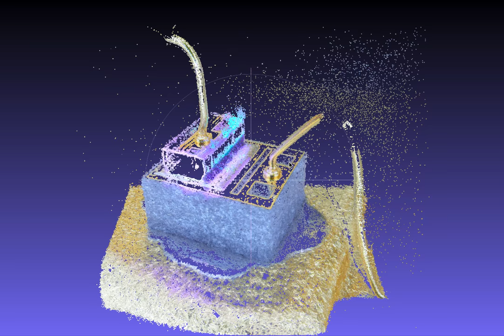Image stacking experiment - 3D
Here's a 3d model of my subject, based on the focus stacking data (156 pictures with very narrow depths of field, taken at slightly different distances).  I'm writing custom software that will hopefully allow better focus stacking.